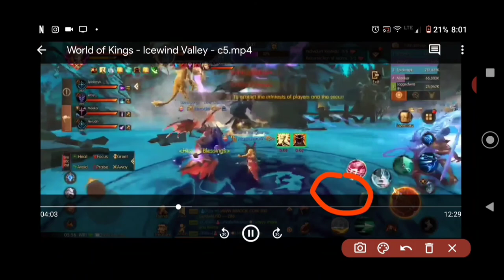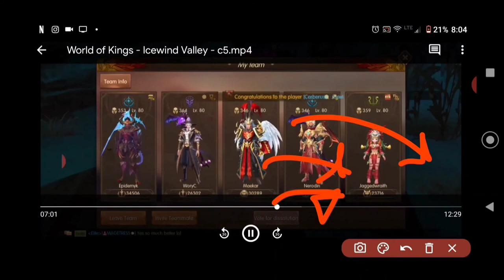World of kings - Bard - Class Tutorial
Might not be the best bard tutorial but it's one of the only updated ones.